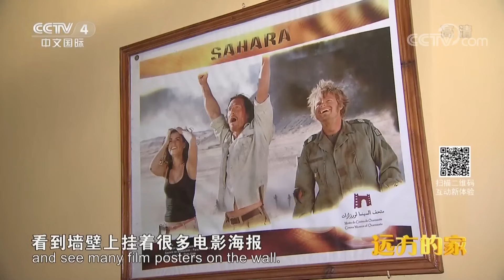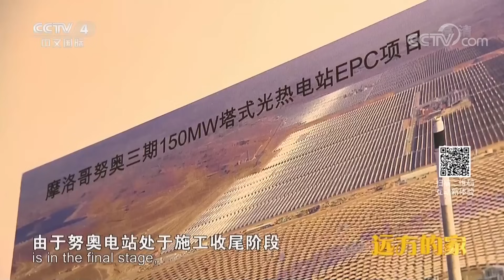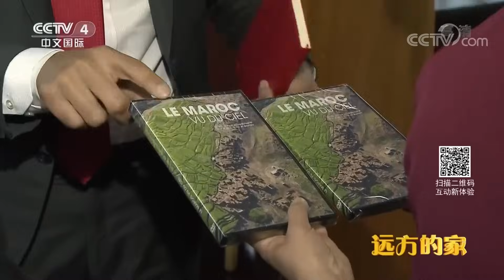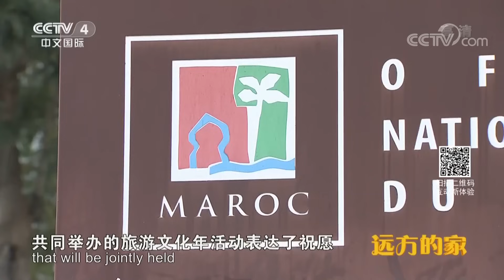《远方的家》一带一路（495） 摩洛哥 电影之都——瓦尔扎扎特 20190523 | CCTV中文国际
本期节目主要内容：
本期节目中，摄制组将继续摩洛哥的行程，走进沙漠小城瓦尔扎扎特，观看柏柏尔人传统歌舞，感受北非音乐的独特魅力。还将做客市长家中，品尝特色美食帕斯蒂亚，采访摩洛哥国家旅游局长，走进中国大使馆，与新老朋友欢聚一堂。